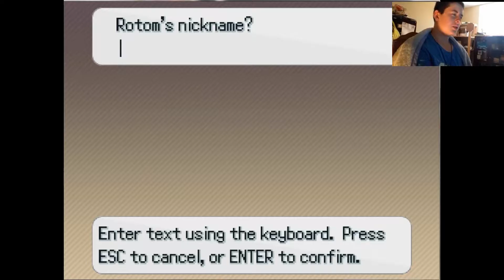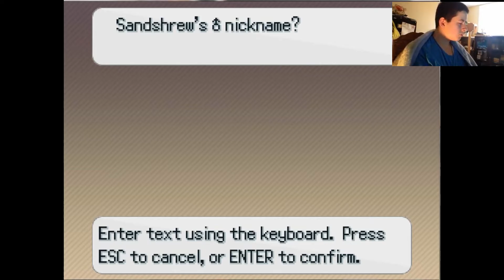Insurgence to the max ep 4 the tournament gets underway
Thrilling tournament and some more about cults where in both we prove we are the best. hope you enjoy.